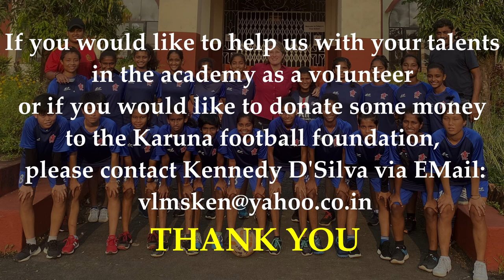KARUNA GIRLS FOOTBALL ACADEMY in Goa, India: THE BEGINNING - Interview with the Academy Director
Interview from November 9, 2021 with Kennedy D'SIlva, director of the Karuna Football Foundation in Goa, India

The Karuna girls football academy was founded in August 2021 by the Karuna Football Foundation. It has an holistic approach (football + education + life skills coaching + character strengthening).

The Karuna football foundation reaches out to maginalized, underpriviledged girls who have fantastic talent in football but who have not been given a chance to perform their talent yet. The academy provides free education, food and lodging for some of the best Under-17 female football talents of India.

Please help the foundation with your donations so that the academy can give these girls a chance to make it to the national team and to also be able to thrive in their education and their lifes.